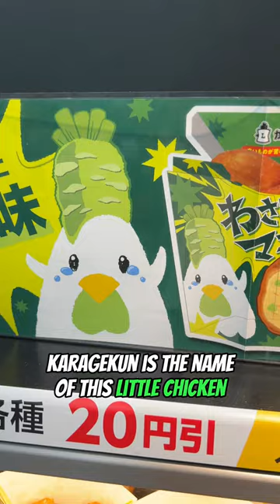This Chicken will make you cry in Japan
If you are traveling to Japan and go inside a lawson avoid eating the Karaage kun because This chicken will make you cry in Japan